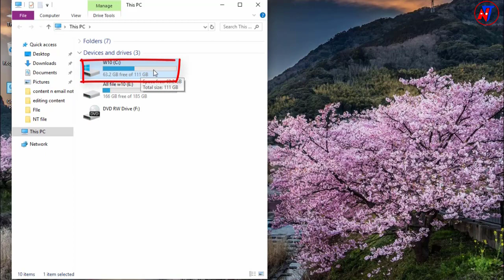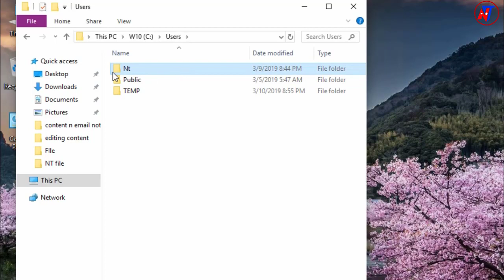How To get back desktop missing file after Windows 10 updating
Recover lost files from Windows 10 upgrade, Recover Lost Data After Windows 10 Update
★Hey Guy's You are watching now Nepali official tech channel Nepali technical.